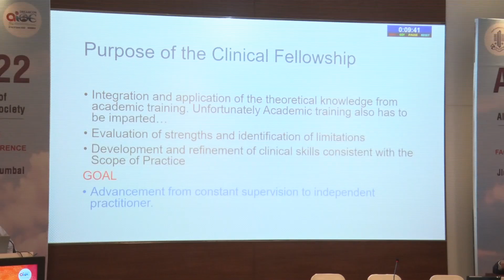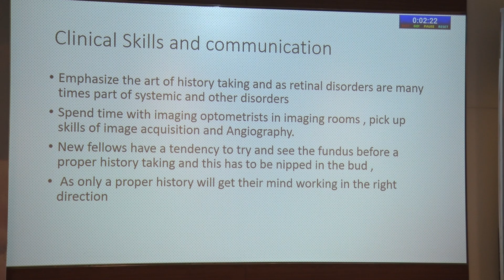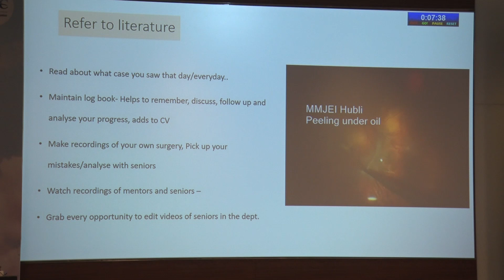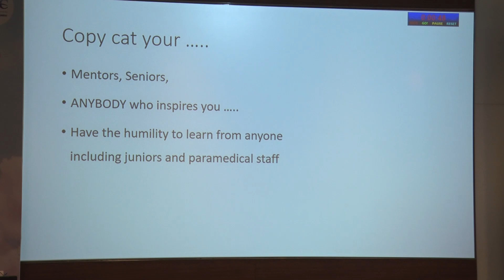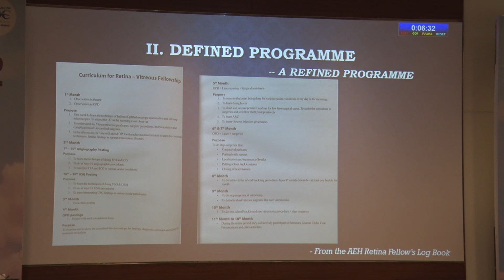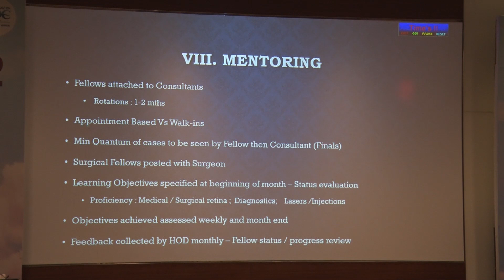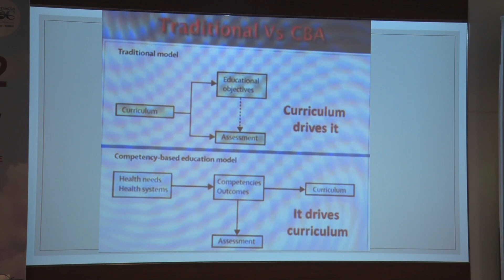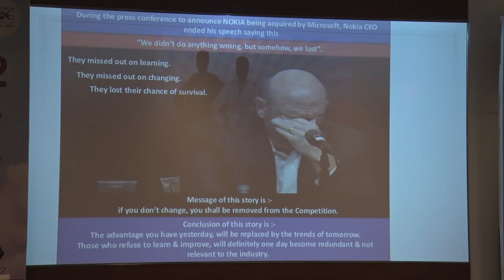AIOC2022 - GP50 - AIOS ARC - TRAINING THE TRAINERS (Session 4 )